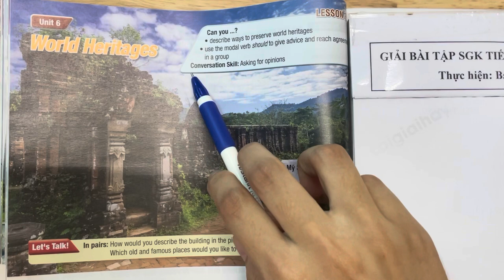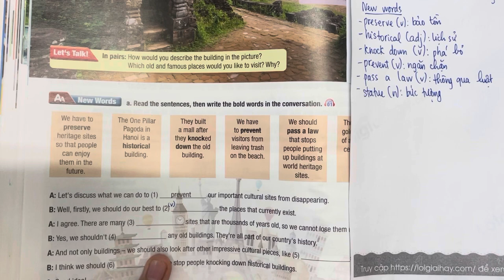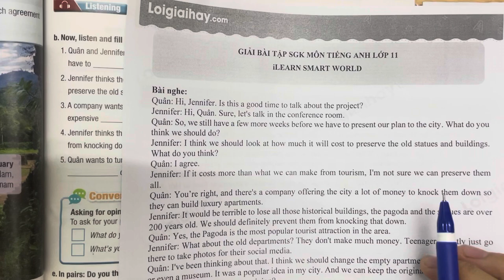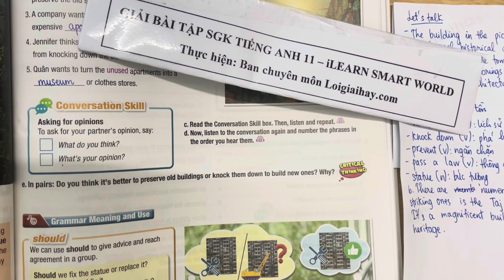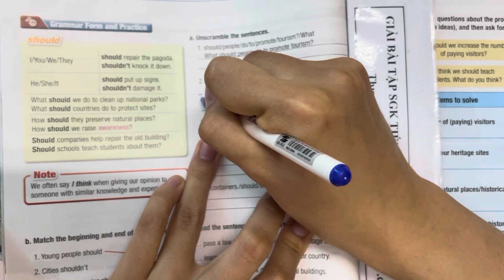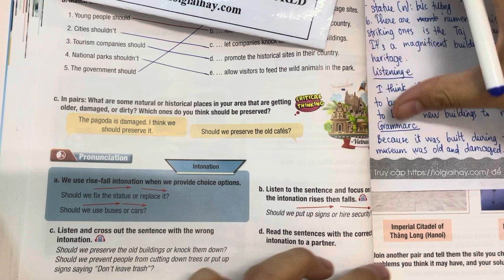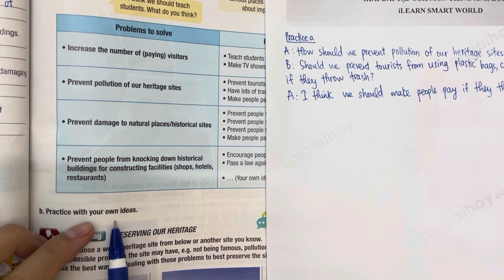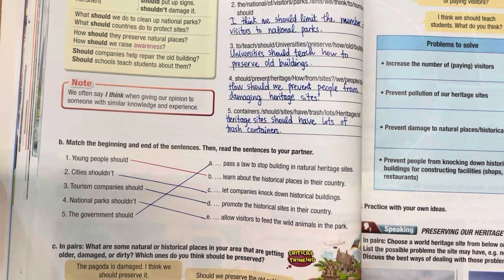Lesson 2 - Unit 6. World Heritages - Tiếng Anh 11 iLearn Smart World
Giải Lesson 2 - Unit 6. World heritages - Tiếng Anh 11 iLearn Smart World với lời giải chi tiết, ngắn gọn nhất sẽ giúp các em nắm bắt các kiến thức cơ bản và nâng cao một cách nhanh nhất
Phần mở đầu 00:00
Let's Talk 00:57
New Words
a) 06:48
b) 18:42
Listening
a) 23:03
b) 23:35
c) 38:09
d) 39:21
e) 42:35
Grammar Meaning and Use
a) 47:45
b) 49:34
c) 50:16
Grammar Form and Practice
a) 53:45
b) 01:00:30
c) 01:04:41
Pronunciation
a) 01:08:28
b) 01:09:13
c) 01:09:57
d) 01:11:58
Practice
a) 01:12:53
b) 01:21:11
Speaking
a) 01:24:20
b) 01:32:05 .